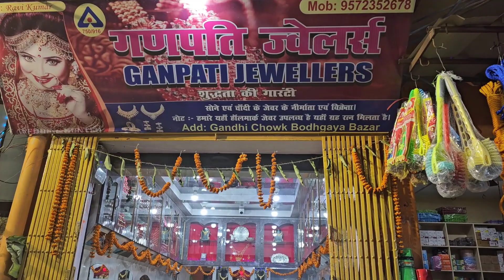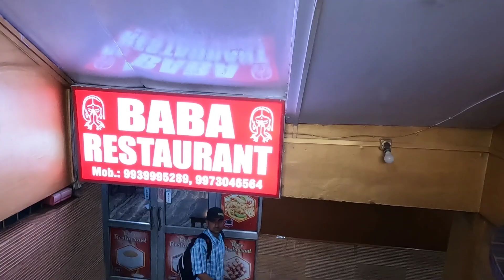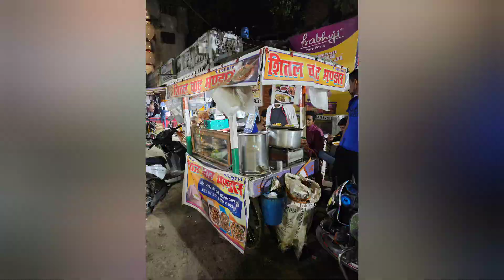🇮🇳จัดเต็ม StreetFoods India อาหารอินเดีย เกือบตายกลางตลาด เพราะ? [ไกด์ปู ออกทัวร์]